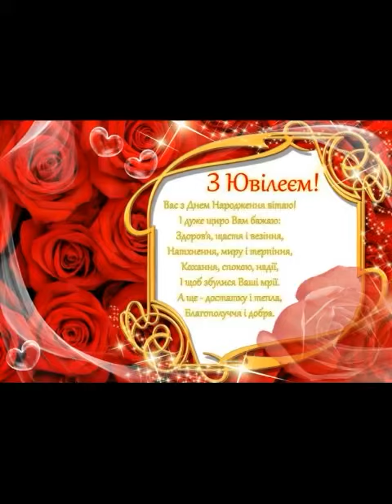З ДНЕМ НАРОДЖЕННЯ ТЕБЕ 🎁🎉💃🌺💐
С днем рождения тебя любимый ❤️.